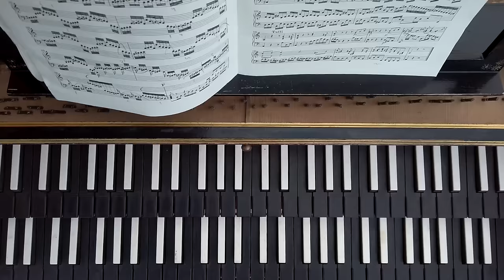il Gusto barocco: Johann Sebastian Bach - Orchestral Suite No. 2, BWV 1067: VII. Badinerie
Das neueste Album von Il Gusto Barocco ist eine revolutionäre Annäherung an die Barockmusik. Jedes Ensemblemitglied erhält eine Plattform, um seine Talente als Solist zu präsentieren, indem es sein eigenes Programm auswählt und die ausgewählten Werke auf einzigartige Weise interpretiert. Der Leiter Jörg Halubek glaubt an das Konzept der "erweiterten Kammermusik", bei dem die Spieler:innen immer als Solist:innen denken und auftreten müssen, ohne dabei die Bedeutung des Ensemblespiels zu vernachlässigen. Die Mitglieder:innen von Il Gusto Barocco haben alle an der Schola Cantorum Basiliensis studiert, was zu einem gemeinsamen ästhetischen Hintergrund geführt hat. Das Ziel des Ensembles ist es, die Musik zum Leben zu erwecken und dem Publikum nicht die eigenen Hörgewohnheiten aufzudrängen. Die Flötistin Claire Genewein spielt auf dem Album Johann Sebastian Bachs Flötenpartita in a-Moll ohne Bassbegleitung, so wie Bach es wahrscheinlich beabsichtigt hatte. Diese Aufnahme bietet eine einzigartige Interpretation, vor allem in Bezug auf die Spielgeschwindigkeit, die sie von anderen abhebt. Das neueste Album von Il Gusto Barocco ist ein Muss für alle Fans von Barockmusik, die eine neue Interpretation des Genres suchen.

Credits: Steffen Geldner und Peter Hoss